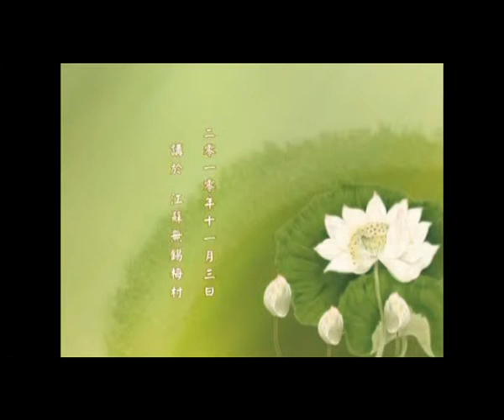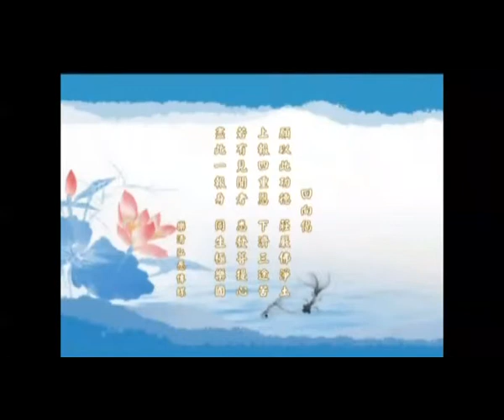仁山法师： 认识念佛法门系列之一（03）